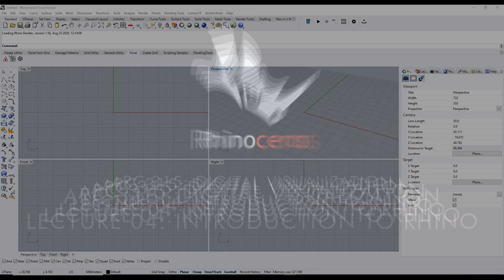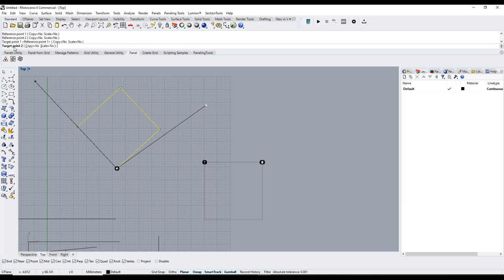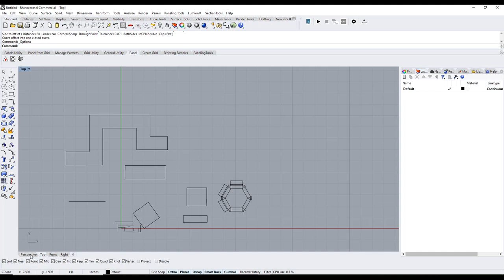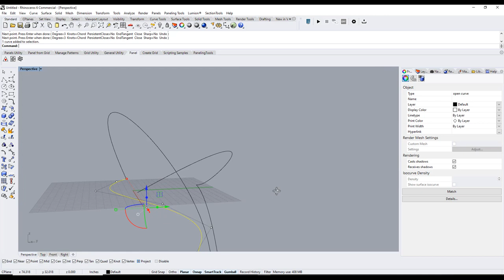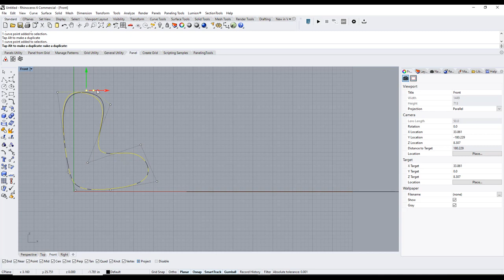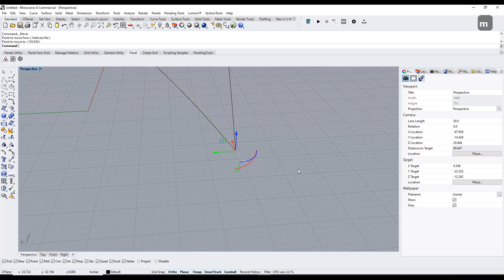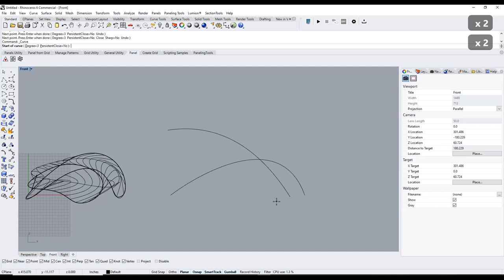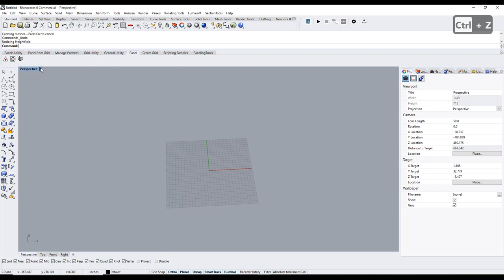ARC315 Lecture04: Introduction to Rhinoceros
We will go through similarities and dissimilarities of Rhino with AutoCAD, and generate some basic surfaces.